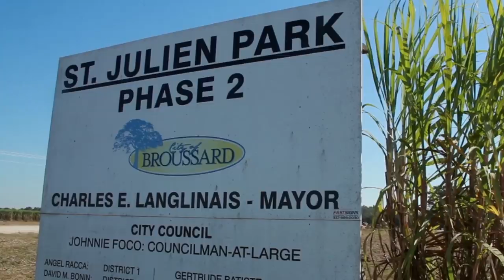Broussard I-49 Connector | Billeaud Companies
The I-49 South Broussard Louisiana Connector: introducing South Louisiana’s commercial corridor to the world.

Broussard, Louisiana is the commercial corridor for South Louisiana. Multinational corporations, some of the world’s largest energy sector service companies and many small to medium businesses call Broussard home.

Many located along Highway 90 are just a short commute from this important state highway transportation artery. Tens of thousands of vehicles travel this important highway system every day, and an estimated 35,000 travel through Broussard.

In 2017, the completion of the Broussard I-49 South Connector will be a game-changer; a game-changer for safety, community awareness and economic growth. The connector, located at the Highway 90 - Albertsons Parkway interchange is designed with safety as its number one goal.

The east-west flow of the connector will serve as a gateway connecting the quaint historic region of the town of 9,400 to the recreational hub of the soon-to-be-built Saint Julien Park and Sports Complex. Currently, this gateway is dotted with restaurants, theaters, banks, independent companies and retailers and national chains, like Home Depot and Walmart.

Traveling north, the connector is only a few short miles to the Lafayette Regional Airport, a hub to three major airlines. Traveling south, the connector is only 18 miles to the port of Iberia and 145 miles to the international trade hub of New Orleans, home to the Port of Orleans and the World Trade Center.

All directions of the connector unveil and connect thousands of acres of available land parcels for future development and economic growth. The I-49 South Broussard Connector: introducing South Louisiana’s commercial corridor to the world.

Statistics courtesy of Broussard Economic Development